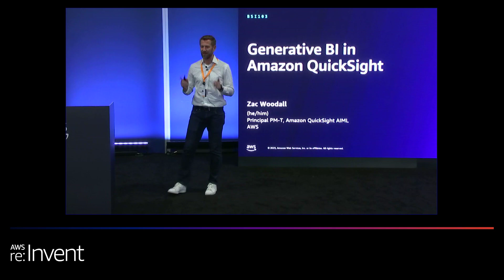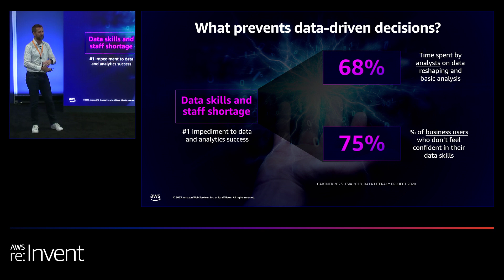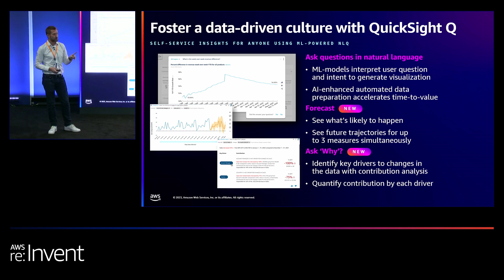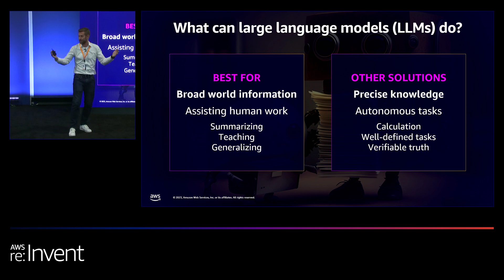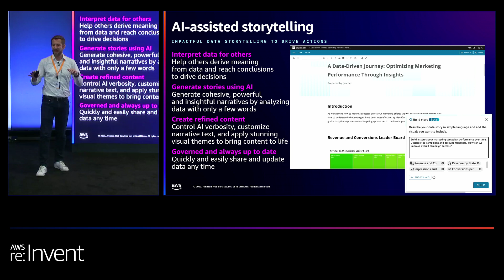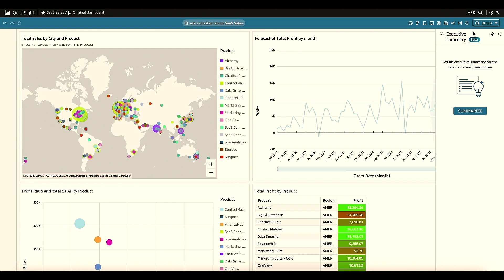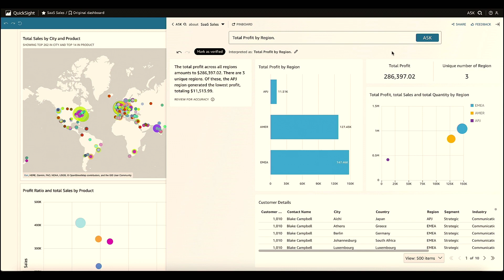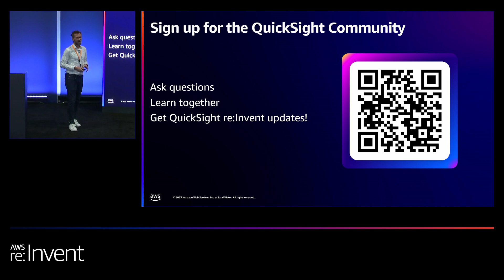AWS re:Invent 2023 - Generative BI in Amazon QuickSight (BSI103)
In this follow-up demo to BSI101, go in-depth on how you can infuse generative AI into data analytics and decision-making processes. See how the new Generative BI capabilities in Amazon QuickSight allow business analysts to author dashboards using natural language and how business users can easily dive deep into analyzing their data by simply asking questions. Discover how business users can also use Generative BI capabilities to quickly create compelling stories to drive decision-making.